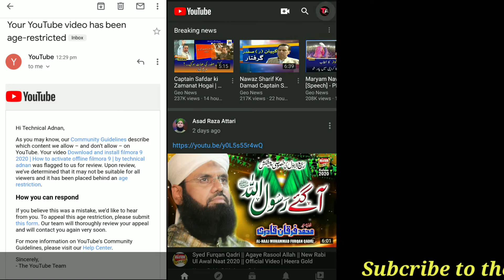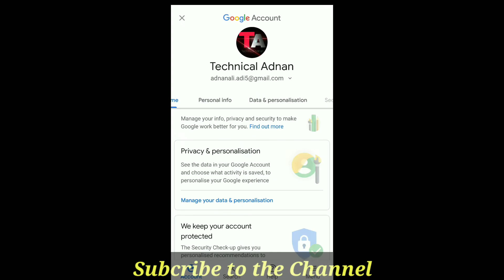How to TURN OFF Age Restriction on YouTube 2020 - 100% WORKING NEW METHOD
Asslam-o-Alaikum friends
here you will be learn
how to remove age restrictions on YouTube.
Step 1 :
first of all open youtube and go to setting
and you see end the screen restriction mode
click to turn off

Step 2 :
Check your google account
click on top the screen ( Manage your google account)
check your date of birth and showing for anyone

S U B C R I B E T O  T H E  C H A N N E L